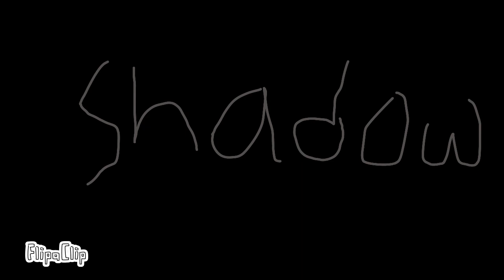Shadow!!! Leave karma alone!!!!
Meet karma and shadow, karma is 12 yrs old and shadow is 12 1\2 karma is a. Bad person...she. kills. AU's...and.. Shadow...he...helps...her.

Sorry...no music...°^° T^T